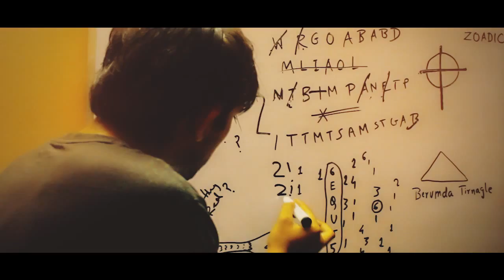Abhishek Maji | Showreel 2014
My GEAR
1) Sony A7MIII Full frame camera
2) Sigma 35mm f1.4 Art lens
3) Sigma MC-11 Mount Converter
4) Tamron 28-75mm f2.8 lens
5) GoPro Hero 7
6) GoPro Hero 9
7) Zhiyun Crane 2 gimbal
8) Manfrotto 290 Xtra Tripod
9) Google Pixel 3 Phone
10) Google Pixel 4A Phone
11) Moment Anamorphic Lens
12) Zhiyun Smooth 4
13) Zoom H5 Mic
14) Canon 80D
15) Canon 50mm f1.8
16) BOSE Headphones

SHOWREEL 2014

This showreel is a compilation of my recent filmmaking projects.

Filmography:
Deceptive | Short Film | 2012
Young Minds | Documentary | 2013
Imagine | Ad | 2013
Trusted | Short Film | 2013
Hudson Taylor Called On | Music Video | 2013
Is it her fault or Ours | Ad | 2013
Passive Stranger | Experimental Short Film | 2014
Spring Fest Magic | After Movie | 2014
Answers | Short Film | 2014

by RealFlow, Animation/FX Showreel 2009 OLD VERSION, AZO Showreel 2014, V-Ray Automotive Showreel 2013, Demo Reel 2013 Cinematography & Motiongraphics by Simon Spieske, Flare-Media Showreel, MAXON Cinema 4D Showreel NAB 2014
by MaxonC4D, CGI 3D Showreels HD: "Showreel 2014" - by Marie Tricart, Dominik Sky - "Window Jumps" 2014 Showreel (HD), Damien Walters - Showreel 2014, Tim Shieff Showreel 2014, Vlado Zlatos - Movement showreel 2014, Aditya Parab - Character Modeling and Texturing Showreel 2014, Digital Idea: Showreel 2014, CGI VFX Studio Showreel HD: "Showreel 2014 - Swiss International", Skynamic Drone Showreel 2014 (Close Range Aerial Filming), Jay Parpworth - Directors Showreel (2014), Stefano Bessoni - director and illustrator showreel 2014, Director Showreel - Airborne Films, Creative Director Producer London | Mike Buonaiuto | Showreel 2014, Showreel 2014